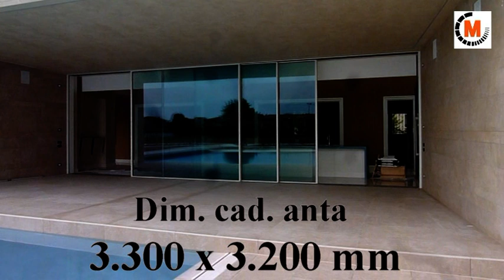View - motorization for minimal syncronized sashes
View with a master costroller is able to syncronize the sashes and creates till 10 scenarios.
The motors are completly invisible and the electronic panel has electronic components of last generation came by robotics industries.